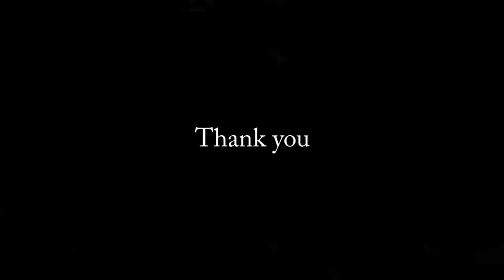Grace Church Christmas Carolling at CCIS 21 Dec 2018 Wisma Stage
Grace Church Christmas Carolling at Celebrate Christmas In Singapore 21 Dec 2018 Wisma Stage